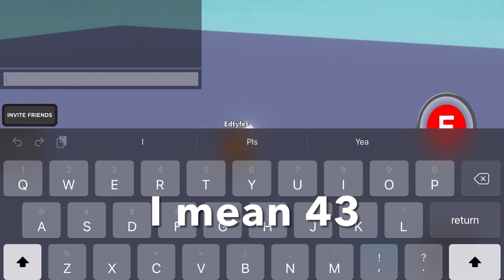Slap battles roblox - How to summon 2 hallow jacks at the same time